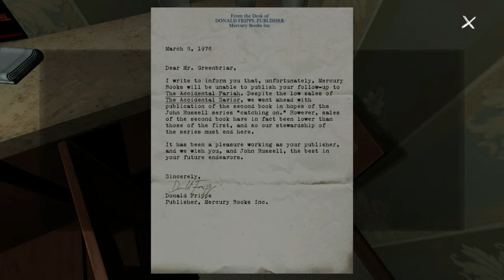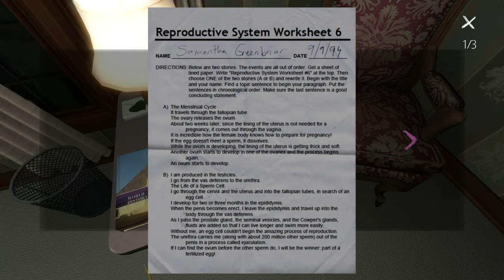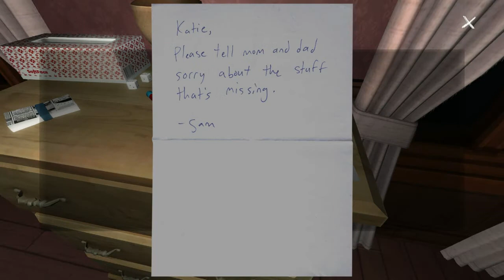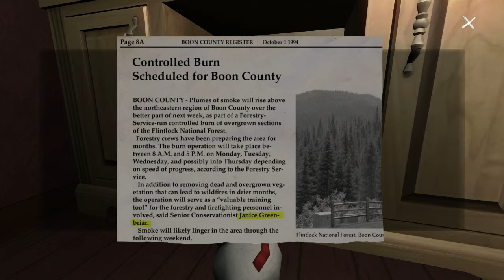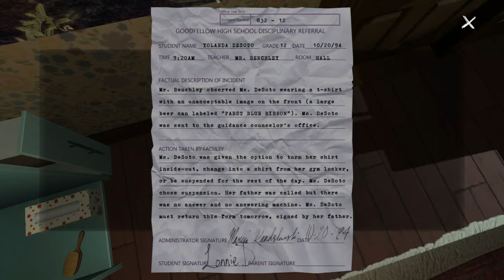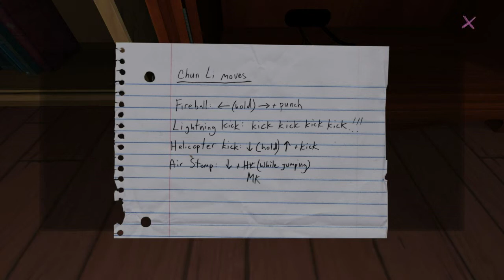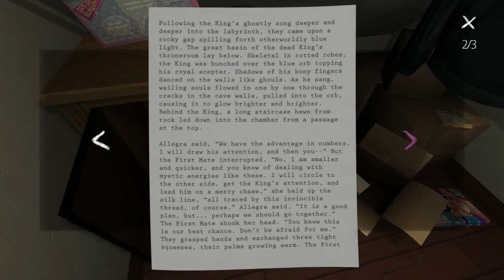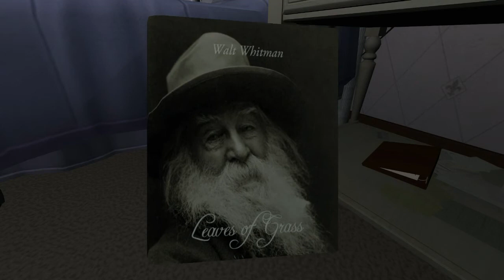Ep. 2: Above-Average Hydration (Gone Home)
In which there is no MK button.

Gone Home developed by the Fullbright Company. Jingle used is "Halls of Science" from the Portal 2 OST.